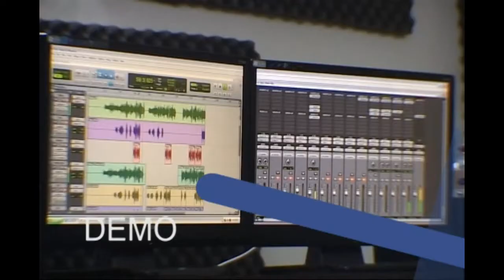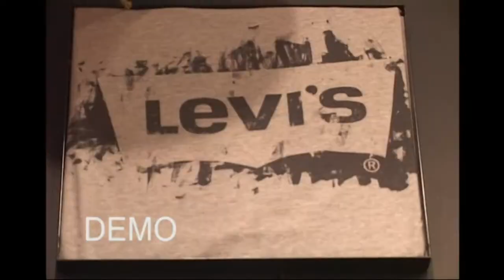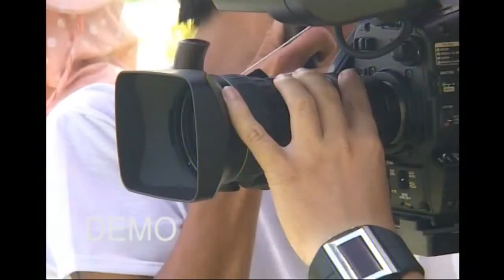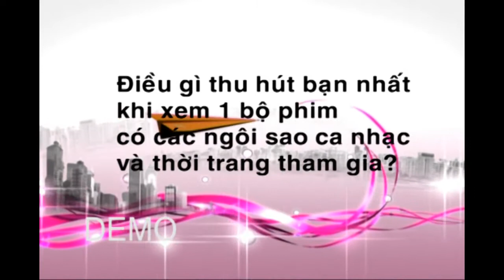YAN AROUND P1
Yan Around Demo for YAN
Produced by Doan N & Uyên Thư
Directed by Hoàng lông